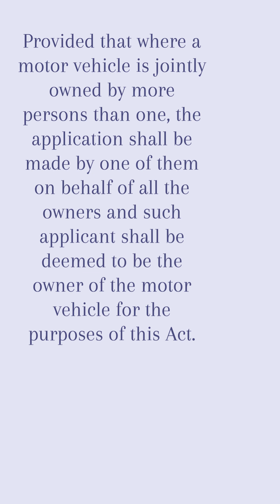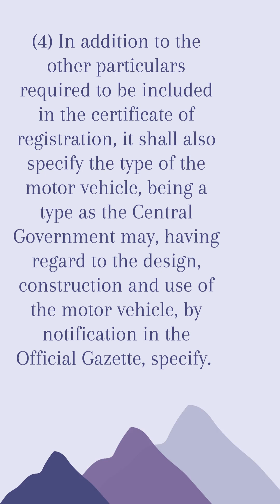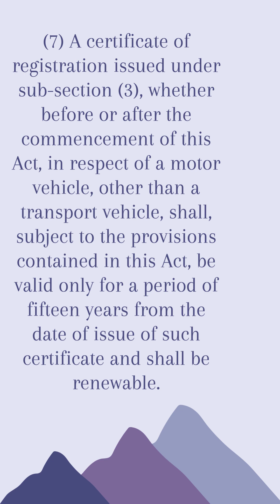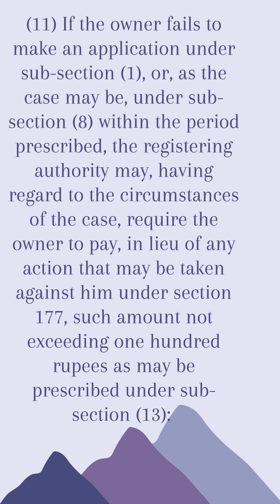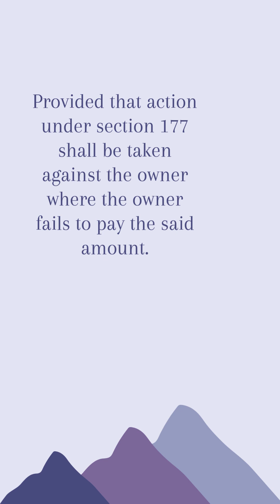Motor Vehicles Act 1988 Section 41